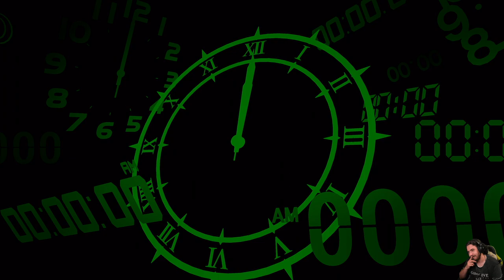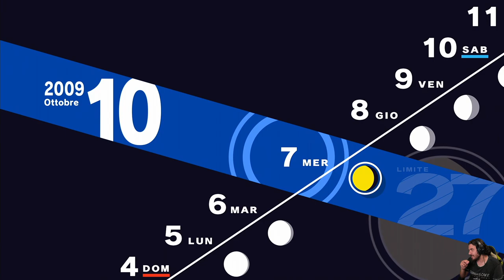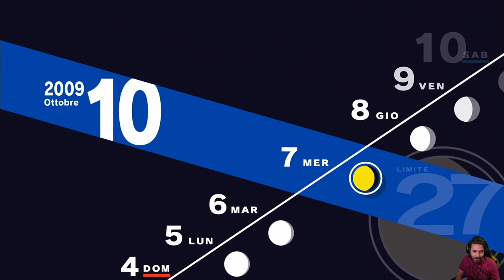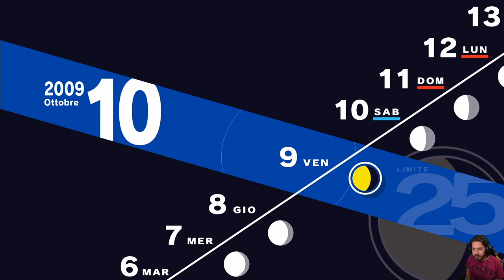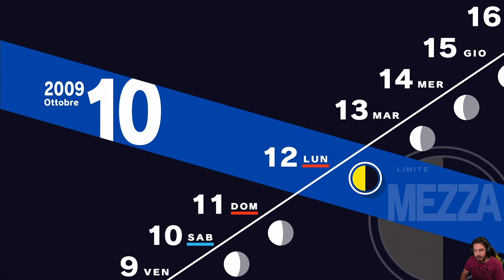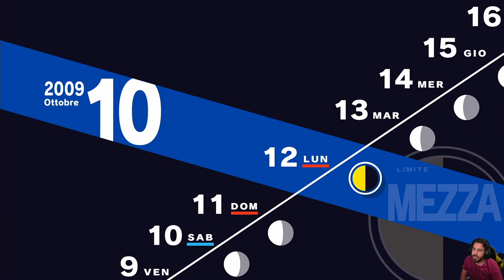Persona 3 Reload [Blind Run] - EP 47 - Esami d'Ottobre